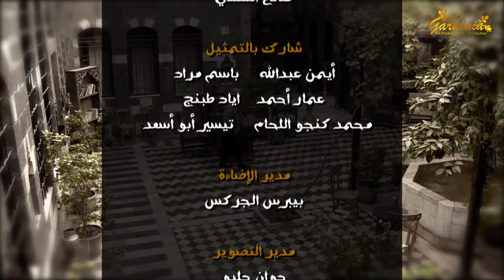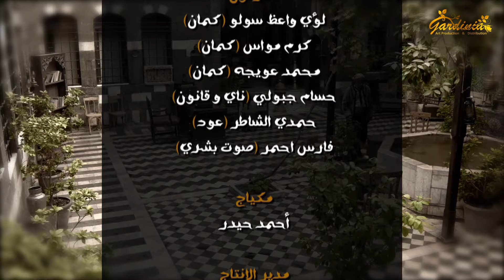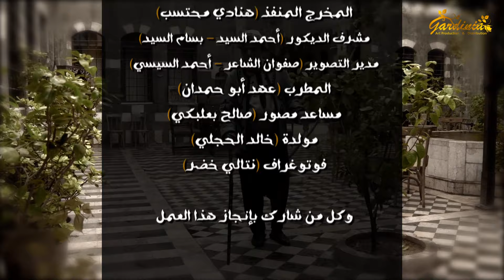مسلسل الخان ـ الحلقة 23 الثالثة والعشرون كاملة HD Al Kan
تدور القصة الرئيسية للعمل حول رجل سافر لعدة سنوات، وعند عودته يفاجيء بزواج الفتاة من شخص آخر، رغم أنه كتب كتابه عليها قبل سفره، ولكنه يكتشف أن هذا حدث بسبب مكيدة مدبرة، هذا إلي جانب قصص منفصلة أخري تتعلق بزوار الخان.

بطولة: فايز قزق
 جمال العلي
أمانة والي
تولاي هارون
محمد خير الجراح
علي كريم